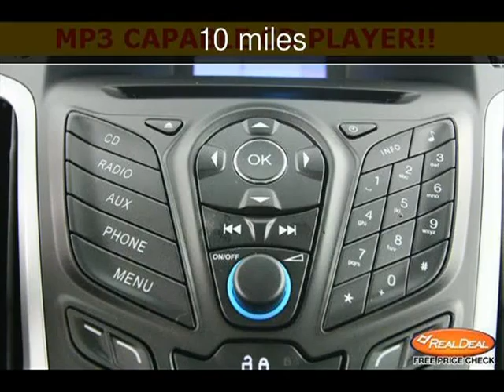2013 Ford Focus New Cars - Leavenworth,Kansas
See more details about this new car This 2013 Ford Focus with 10 miles is for sale at The KC Car Guy.